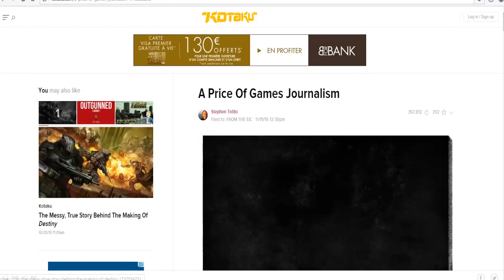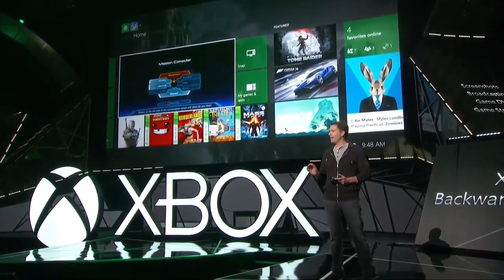Opium Actu #17 : 26 novembre 2015